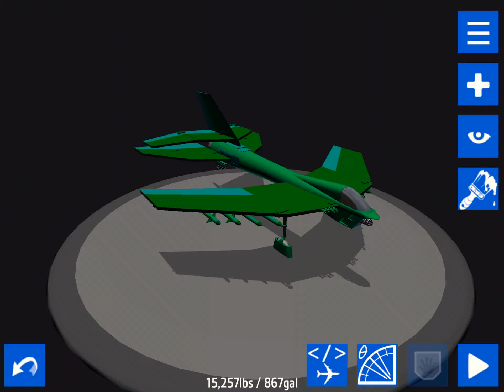Geekpride model 12: Sinel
“A fast, agile and well-armed jet fighter. Can take off from a carrier with no problem, landing is a bit more difficult, but can be done even with a full load of fuel and weapons.”
-Geekpride